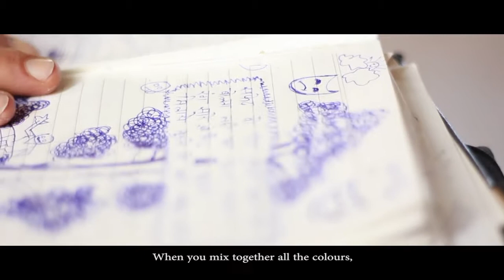A short film on Learning Disabilities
SSA S P O Gujarat